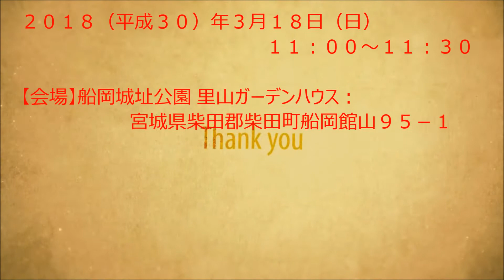羽賀智美【春の小川・朧月夜・花】第２回しばたｽﾌﾟﾘﾝｸﾞ･ﾌﾗﾜｰ･ﾌｪｽﾃｨﾊﾞﾙ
第２回しばたスプリング・フラワー・フェスティバル ２日目
２０１８（平成３０）年３月１８日（日）１１：００～１１：３０
【会場】船岡城址公園 里山ガーデンハウス：宮城県柴田郡柴田町船岡館山９５－１

◆  使用楽器は「malletKAT」

【春の小川】
　　　１９１２年（明治４５・大正元年）
　　　　　　　　　『尋常小学唱歌　第四学年用』初出

【朧月夜（おぼろづきよ）】
　　　１９１４年（大正３年）
　　　　　　　　　『尋常小学唱歌 第六学年用』初出

【花】歌曲集『四季』  第１曲
　　　１９００年（明治３３年）
　　　作詞：武島  羽衣
　　　作曲：瀧  廉太郎